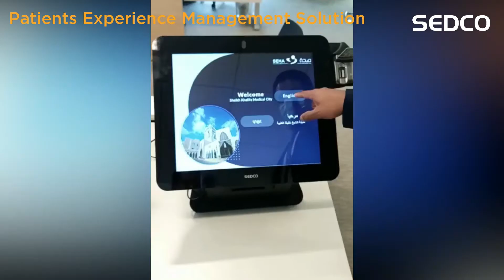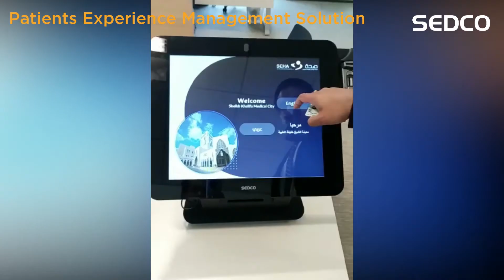Patients Experience Management Solution - SEHA - UAE